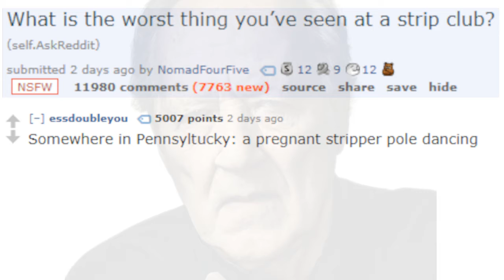What's The Worst Thing Reddit Has Ever Seen At A Strip Club?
Redditor goes to a strip club, encounters a surreal and life-changing scene.